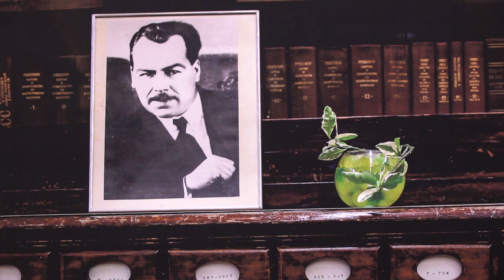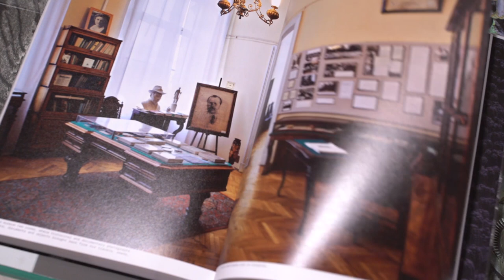NATURE – FUTURE: Rostliny budoucnosti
8. 2. – 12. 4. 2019
Galerie Věda a umění, Akademie věd ČR, Národní 3, Praha 1
Otevřeno pondělí až sobota 10–18 hodin

V Galerii Věda a umění se u symbolického laboratorního stolu setkávají mezinárodně uznávaný rostlinný genetik, prof. Jaroslav Doležel, CSc., díky jehož metodě byl nedávno rozluštěn genom pšenice; ruský botanik a genetik N. I. Vavilov, který založil jednu z prvních významných genových bank a za svojí vědu položil život; a známý švýcarský fotograf Mario del Curto, který se vydal po stopách Vavilovova odkazu, aby zdokumentoval pohnuté osudy výzkumných stanic i jejich zaměstnanců.